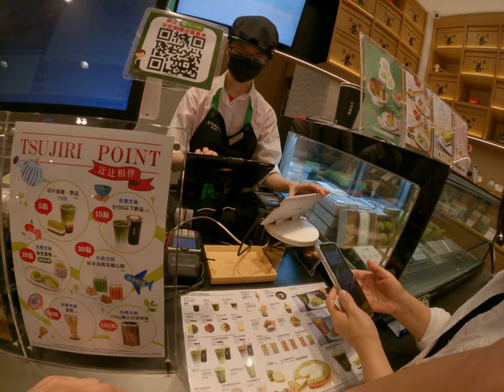台北台灣什利茶舖抹茶專賣店，我最愛的摩擦抹茶好喝推薦修辭飲料飲品！京品日式飲品滿足你對抹茶的追求！